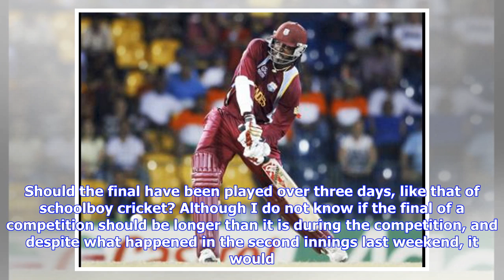Breaking News | Tony Becca | A final to remember - UWI's amazing Senior Cup success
The ghost of Sir Frank Worrell must be smiling right now just as how Professor Sir Hilary Beckles must be a happy man following the maiden victory of the University of the West Indies, Mona campus, in the Senior Cup cricket final at Sabina Park last weekend. Worrell, a former Warden of Irvine Hall, and Beckles, the present pro vice-chancellor, one a former captain of the team, and the other a crusader for cricket at the university, was, and is, instrumental in keeping the fires of cricket burnin...